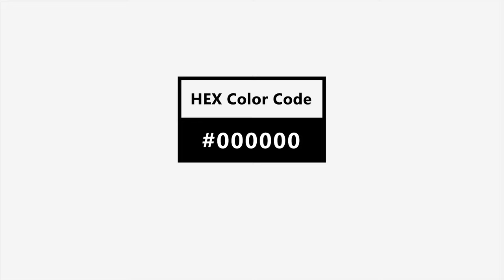Just black screen (Color 1) [4K Resolution]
HEX Color Code: #000000

I have started this One_Color_Screen_Series because I wanted to use these videos as a screen saver on my TV. Then I thought to upload them on YouTube so it would be available for everyone.

I added the HEX code for the color so If anyone wants to use the color, they can get the code.
You can find more information about HEX color code and other color code types by visiting this site that I have found on the internet